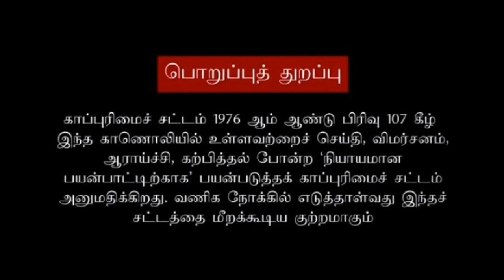ஆறு ஹீரோக்கள் நடிக்க மறுத்த படத்தில் ஆர்யா.! சர்ப்பாட்டா படமும் ரஞ்சித்தின் சர்ச்சையும்.!!